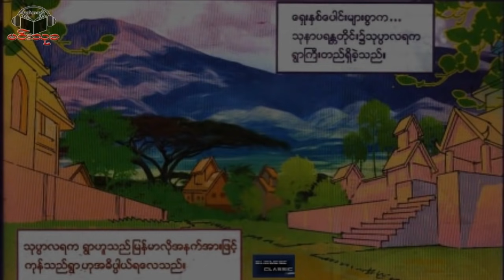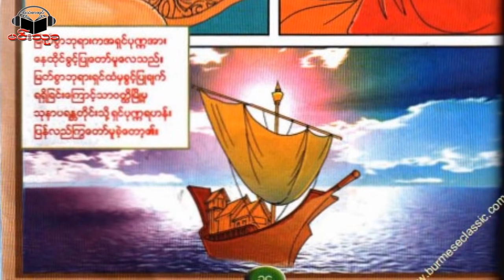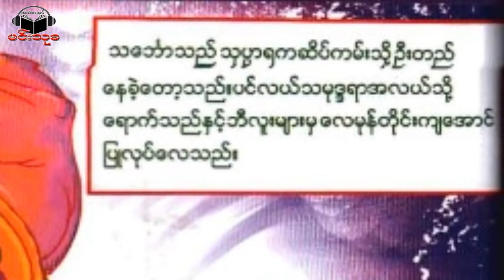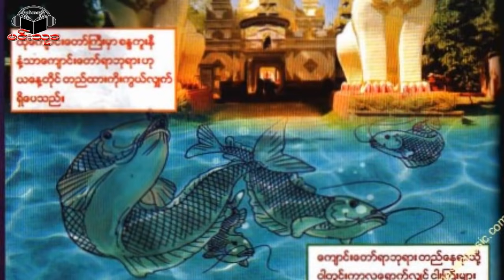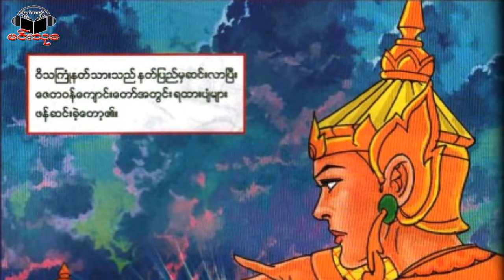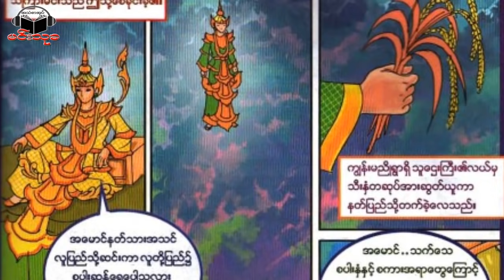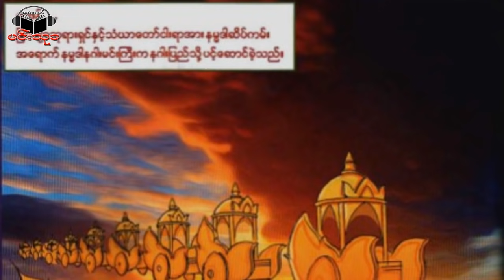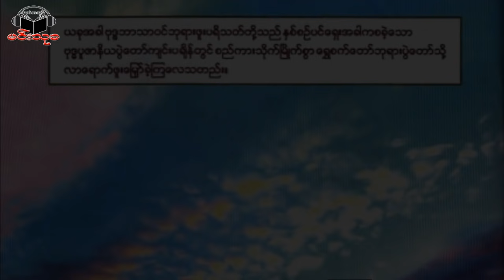ေရႊစက္ေတာ္ ဘုရားသမိုင္း (အစ-အဆံုး) ရွှေစက်တော် ဘုရားသမိုင်း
ကြ်န္ေတာ္တို႔ ''မင္းသုခ အသံစာအုပ္'' အဖဲြ႔သည္ ဗုဒၶ၀င္ဇာတ္နိပါတ္ေတာ္မ်ား၊ ျမန္မာ့ရိုးရာပံုျပင္မ်ားႏွင့္ အျခားဇာတ္လမ္းတိုမ်ားကို ၾကည့္ရႈသူမ်ားအား ဗဟုသုရေစရန္ႏွင့္ စိတ္ပန္းေျဖစရာရသမ်ား ေပးစြမ္းႏိုင္ေစဖို႔ရည္ရြယ္ျပီး Video ဖိုင္မ်ားျပဳလုပ္၍ အြန္လိုင္း (Social Network) အေပၚတြင္ တင္ျပခဲ့ပါသည္။ ထိုသို႔ ယူသံုးထားေသာ ျမန္မာ့ရိုးရာပံုျပင္ႏွင့္ေဆးေရာင္ဆံုကာတြန္းရုပ္ျပစာအုပ္မ်ားရဲ႕မူပိုင္ပံုႏိွပ္တိုက္ျဖစ္တဲ့ ျမင့္မိုရ္ေမေမစာေပမွ ကြ်န္ေတာ္တို႔အဖဲြ႔သားမ်ားရဲ႕ တင္ဆက္မႈမ်ားကို ခႊင့္ျပဳႏိုင္မည္ဆိုလွ်င္ ကြ်န္ေတာ္တို႔ ''မင္းသုခ'' တစ္ဖဲြ႔သားလံုး ေက်းဇူးအထူးတင္အပ္ပါသည္၊  ဒါေမမဲ့ ခြင့္ျပဳမႈမေပးႏိုင္ခဲ့ရင္လည္း ကြ်န္ေတာ္တို႔ရဲ႕ Channel ကေနတဆင့္ Comment လာေရာက္ေျပာဆိုေဆြးေႏြးႏိုင္ပါေၾကာင္း ေတာင္းဆိုခ်င္ပါသည္။